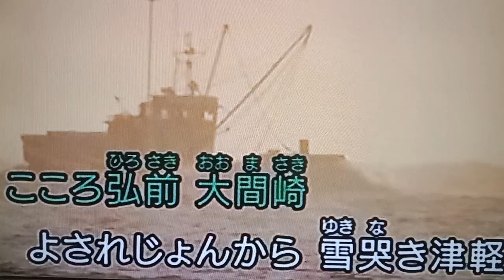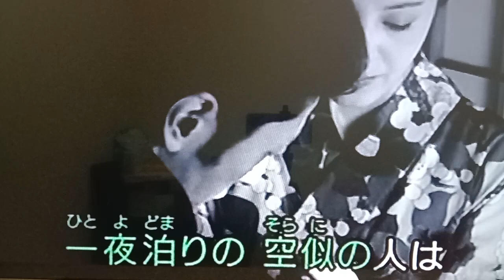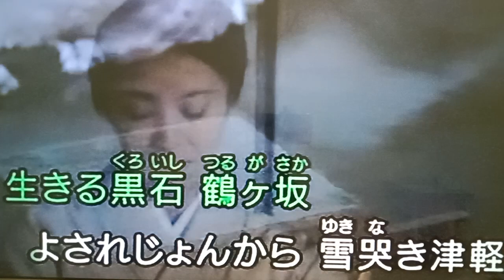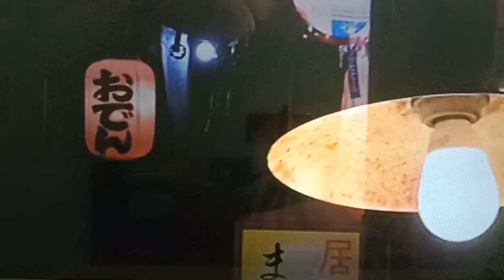2023年5月2日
歌名：雪哭き津輕
原唱：清水まり子